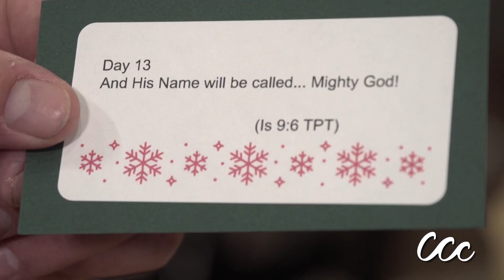C3 Christmas 2020 Day 13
Day 13 of the 25 Days of Christmas